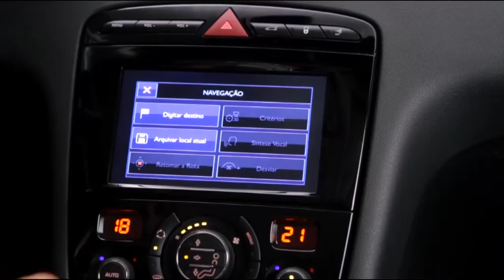PAPO VIP Com Marcus Brier - Dr. de Relações Externas da Peugeot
Selma Morais aproveitou a visita de diretores da Peugeot à Bahia e levou um Papo Vip com Marcus Brier, diretor de Relações Externas. Confira.